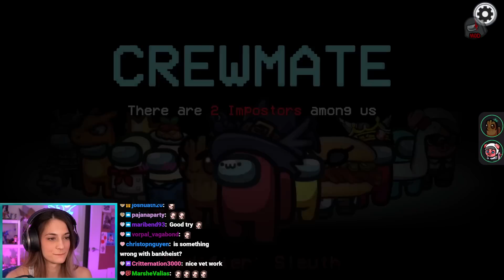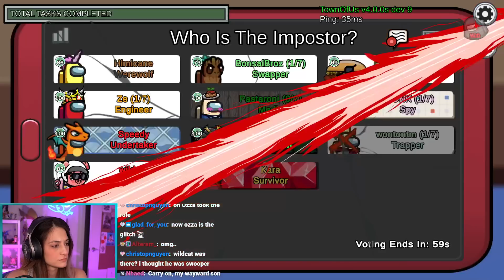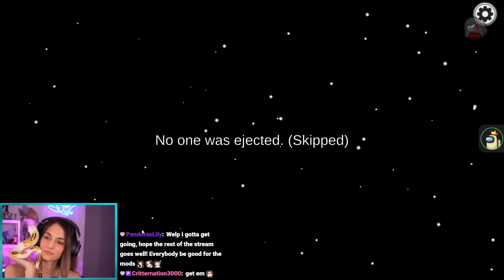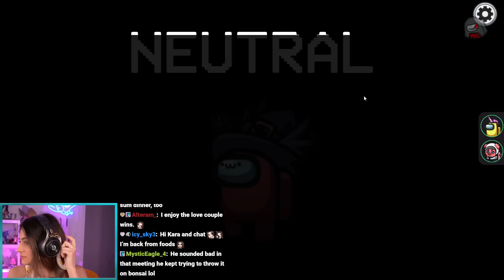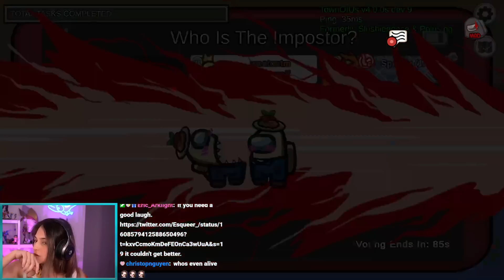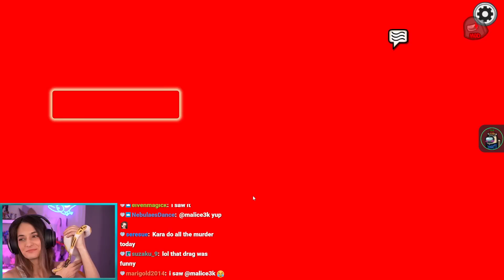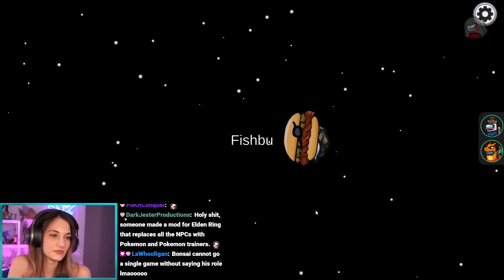AMONG US Town of Us + Proxy w/ Nogla, Wildcat, KyrSP33DY, Himicane, ZeRoyalViking, Wonton, & others